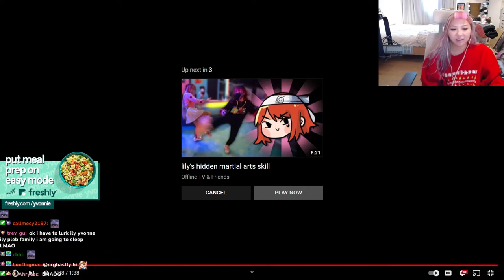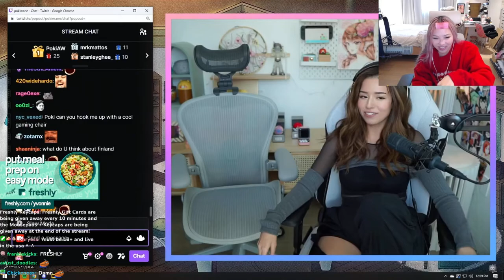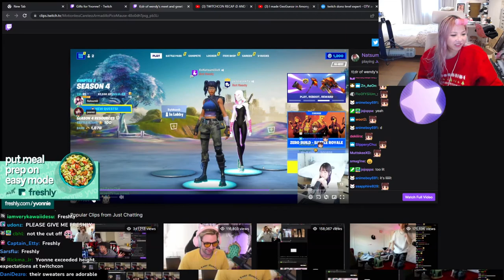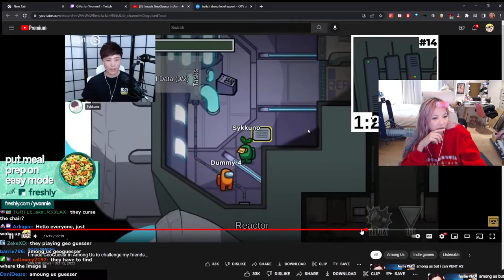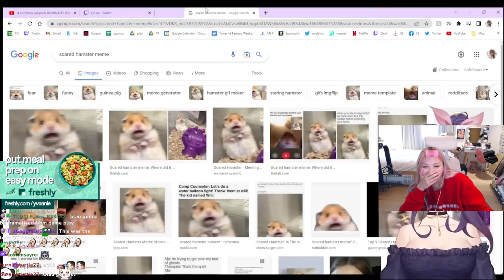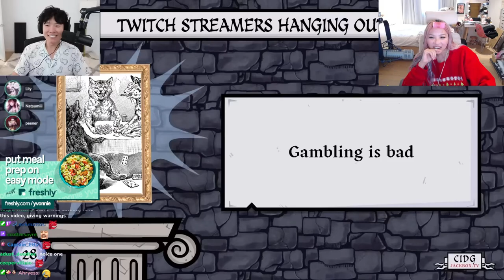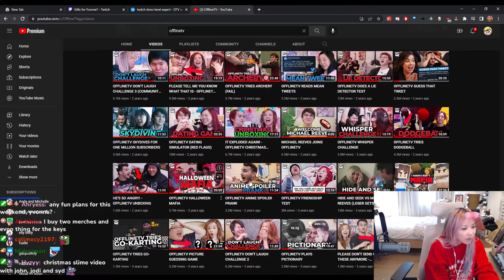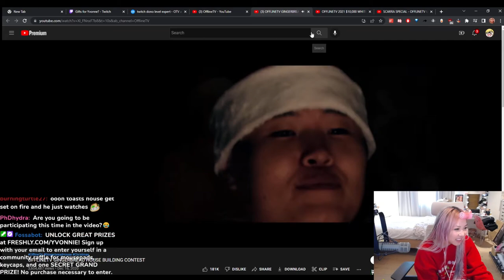yvonnie gmornin vlog 20221014.mkv